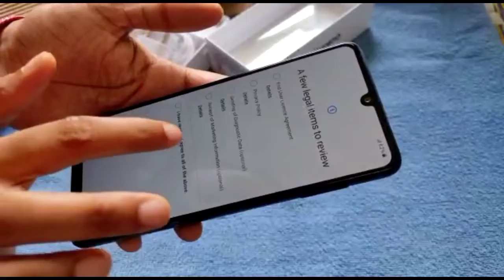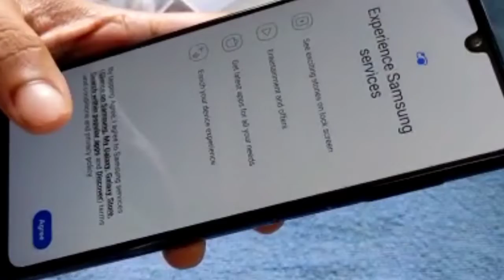unboxing flipkart Samsung galaxy f22